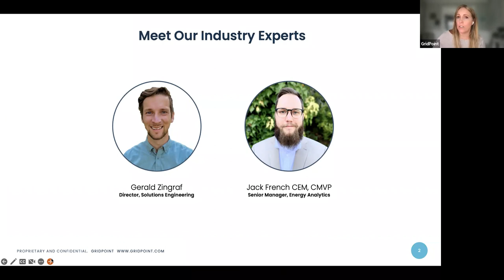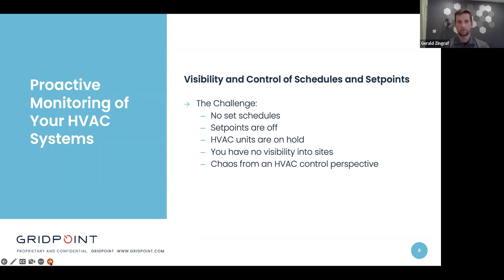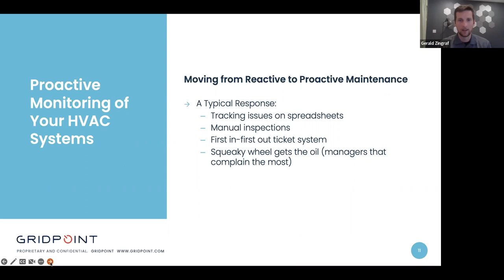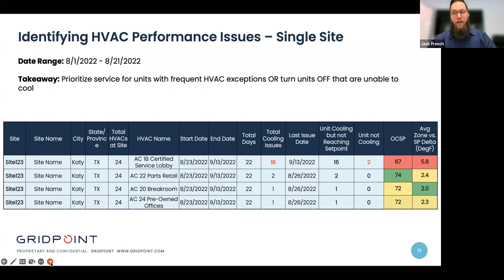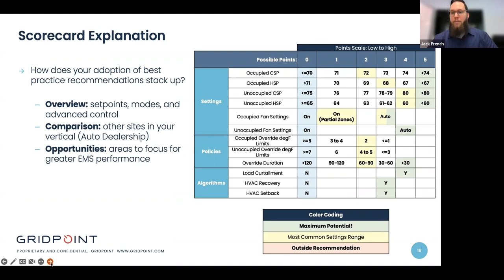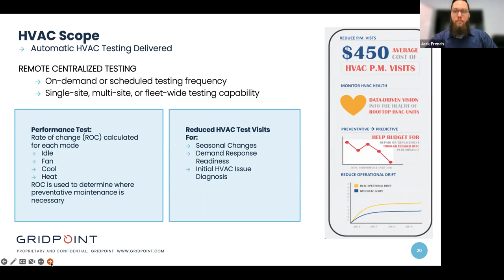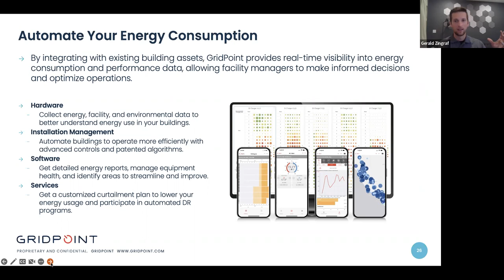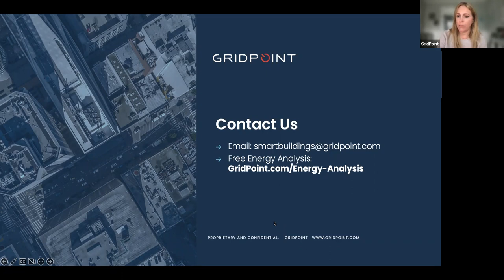Advanced Energy Insights and Analytics to Extend HVAC Equipment Life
Learn from energy experts as they explore common HVAC challenges and the newest insights and analytics into HVAC systems that will extend your equipment lifecycle. You'll hear about energy analytics and the inefficiencies they uncover, proactive monitoring, and integrating an EMS into your system.

In this webinar you’ll learn:
- Common HVAC Challenges
- Energy Analytics: What Costly Inefficiencies Are You Blind To
- Proactively Monitoring Your HVAC Systems with GridPoint
- Achieving Results with an Integrated Energy Management System